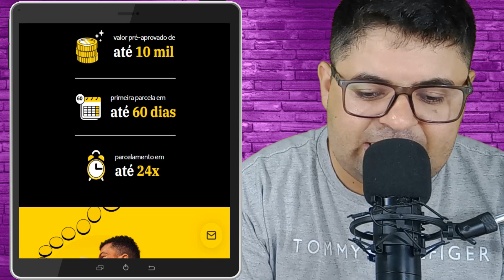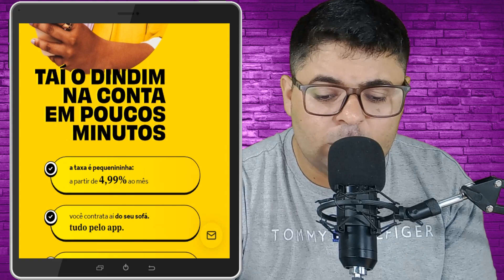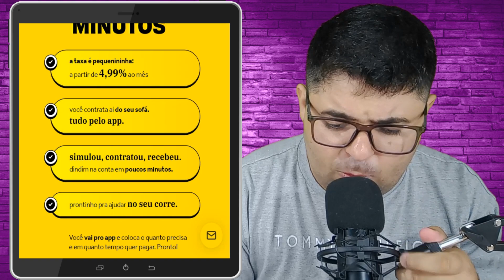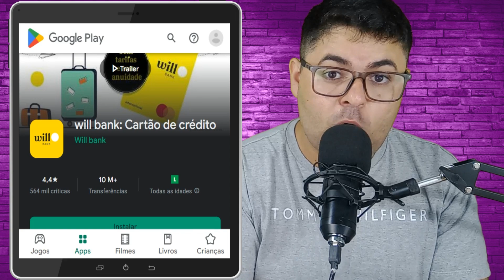EMPRÉSTIMO 10 MIL REAIS PARCELADO EM 24X PRIMEIRA PARCELA SÓ DAQUI A 60 DIAS - EMPRÉSTIMO PESSOAL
👍Canal que Recomendo @DicasExperientes
Mais vídeos de empréstimo abaixo!

➥EMPRÉSTIMO RÁPIDO E FÁCIL PARA NEGATIVADO | EMPRÉSTIMO PESSOAL ONLINE COM APROVAÇÃO NA HORA

👉 Compartilhe Facebook
👉 Compartilhe Instagram